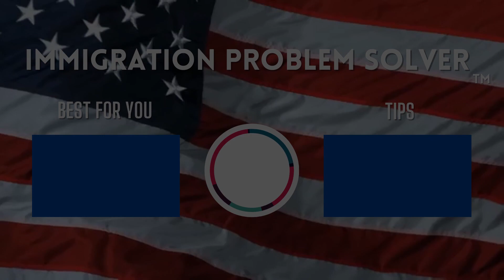USCIS waiving interviews - New Update